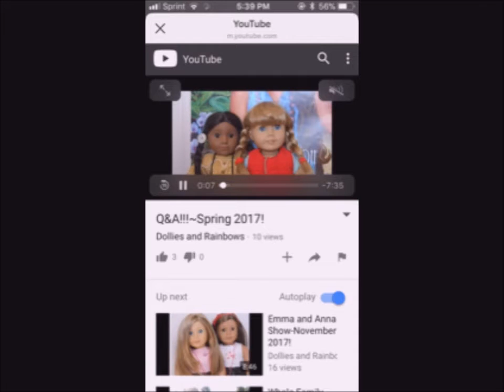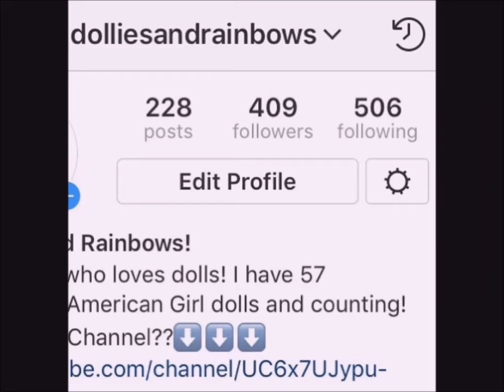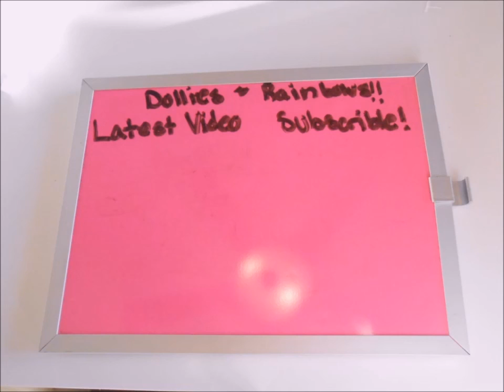Dollies And Rainbows 2017 Year In Review!!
Hello Everyone! This Week's Video is Dollies And Rainbows Year In Review!! Thank you guys so much and I love each and everyone of you. I can't wait to see what kind of things 2018 has to offer!!
Channel Into:
Sound Off by Jingle Punks
Other Songs:
1.) Snapshots (Best Days of Our Lives) by Megan Nicole
2.) Good Old Days by Macklemore (feat. Kesha)
Help Me Translate Some Of My Videos For People To Watch All Around The World!